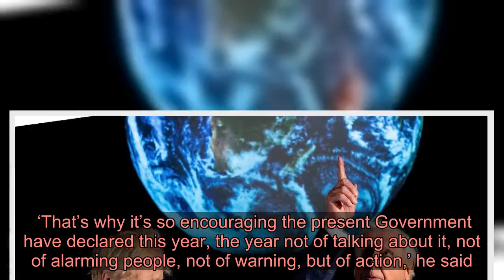Dominic Raab thanks the wrong Attenborough brother for climate summit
Sir David Attenborough with Boris Johnson at the Science Museum to launch COP26 (Picture: Getty) Dominic Raab looked a little flustered when he was told he’d confused David Attenborough with his Oscar-winning director brother Richard – who died in 2014.  The Foreign Secretary hailed the launch of the COP26 climate summit in the House of Commons, saying the prime minister had launched it alongside Richard Attenborough.  He appeared a little flustered when reminded which Attenborough was launching the key UN summit at the Science Museum in London.  Actor and Oscar-winning director Richard Attenborough died in August 2014 and was the older brother of TV wildlife presenter Sir David.  To view this video please enable JavaScript, and consider upgrading to a web   browser that   supports HTML5  video    As he apologised for the mix-up, Mr Raab insisted there are ‘so many fantastic Attenboroughs’ in the country.  Advertisement   Advertisement   Boris Johnson was joined by Sir David at the launch where he said the UK must take the lead in tackling the climate crisis.  The PM said he wants to see every country following Britain’s lead in setting ‘credible’ targets to reach net-zero emissions.  He met local school children before addressing experts, campaigners and politicians, telling them: ‘We’ve put so much CO2 in the atmosphere collectively that the entire planet is swaddled in a tea cosy of the stuff.  ‘It’s now predicted, unless we take urgent action, to get 3°C hotter, and in the hurricanes and the bushfires and melting of the ice caps and the acidification of the oceans, the evidence is now overwhelming.  ‘We know as a country, as a society, as a planet, as a species, we must now act.’   Sir David Attenborough called for the UK to lead action on climate change (Picture: PA) He called for efforts to reverse the ‘appalling loss of habitats and species’ alongside climate change.  Sir David said it was ‘up to us to put before the nations of the world what has to be done’ in order to stop the growing crisis.  ‘That’s why it’s so encouraging the present Government have declared this year, the year not of talking about it, not of alarming people, not of warning, but of action,’ he said.  In reply to criticism from the SNP’s Deidre Brock over the handling of UN COP26 summit, which will be held in Glasgow, in November, Mr Raab said: ‘Today, with Sir Richard Attenborough, the prime minister is launching and setting out the detail of our approach to COP26 where we’ll lead in bringing the world together to tackle one of the global challenges of our age.’   Oscar-winner Richard Attenborough in Jurassic Park in 1993 (Picture: Rex) Labour’s Kevin Brennan later told Mr Raab: ‘I think the Foreign Secretary may have inadvertently said the Prime Minister was launching the COP26 plans with Richard Attenborough today, of course who is no longer with us, and he might want to take the opportunity to correct that.’  Advertisement   Advertisement   Mr Raab replied: ‘I’m h